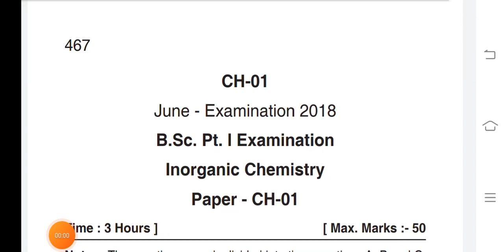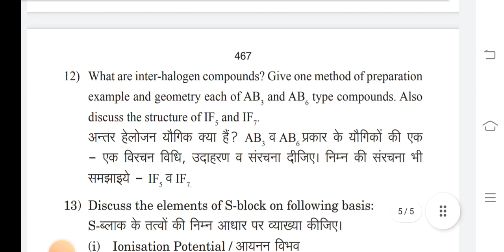Bsc 1st Year Inorganic Chemistry Previous question paper / Paper -1 / Sri dev Suman /Hnbgu